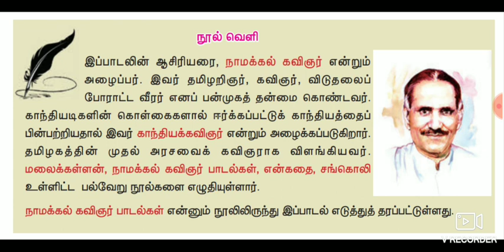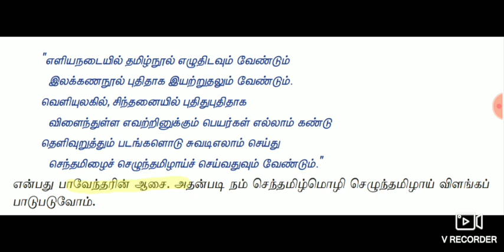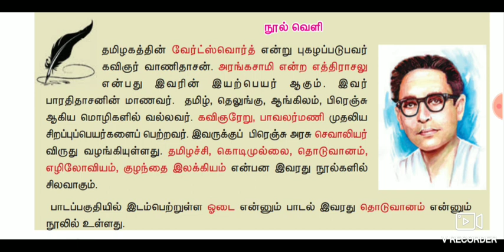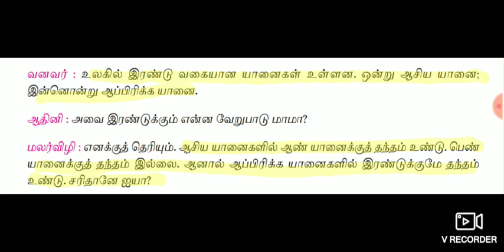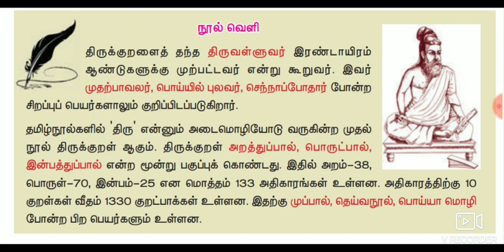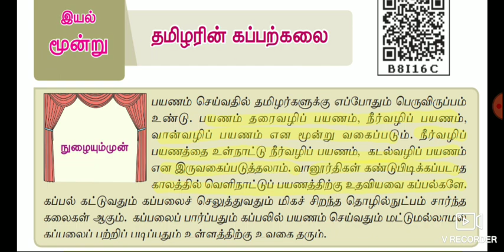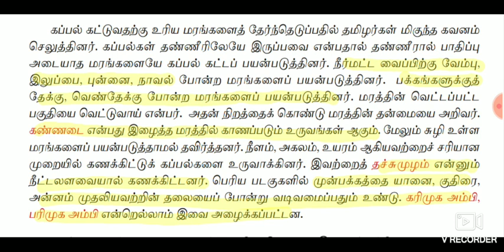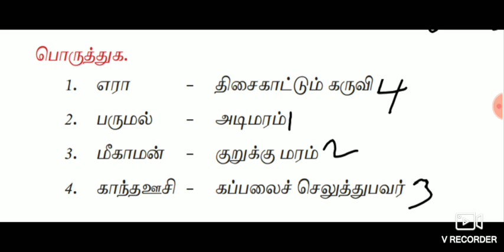Tnpsc,7th tamil முதல் மூன்று இயல்கள்,bookbackans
Tnpsc, 7th tamil, Newbook முதல் மூன்று இயல்கள்